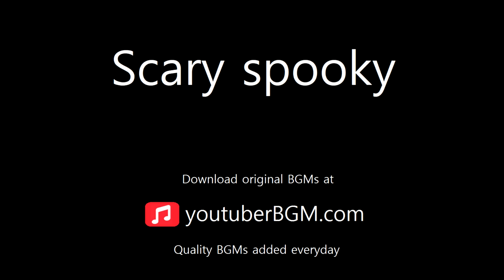[ youtuberBGM.com ] Scary spooky